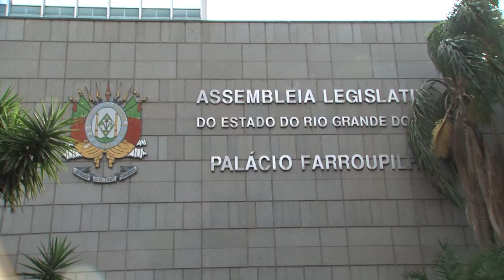Governo recebe representantes do Cpers